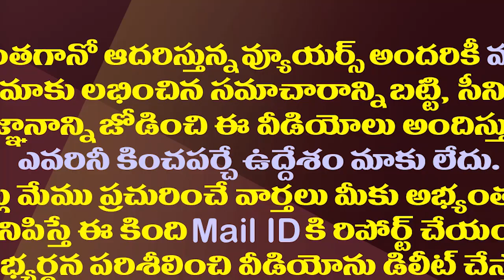ఆయనొక వింతజంతువు..సీపీఐ నారాయణపై కొడాలి నాని సంచలనం| Kodali Nani Shocking Comments On CPI Narayana